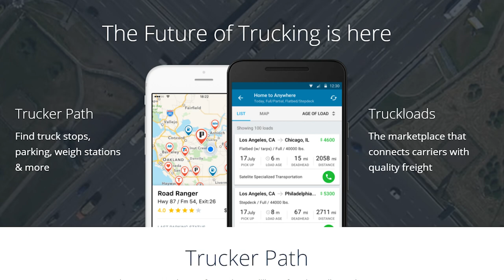The Pull Up Ep.10 | Public Interviews